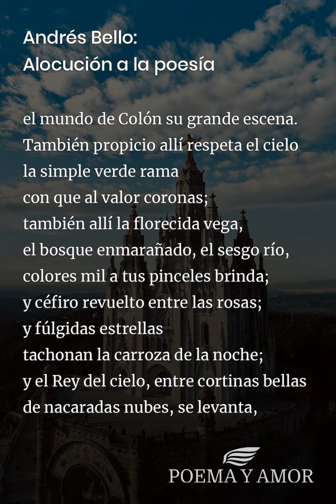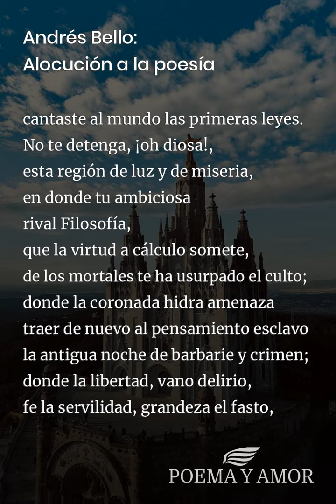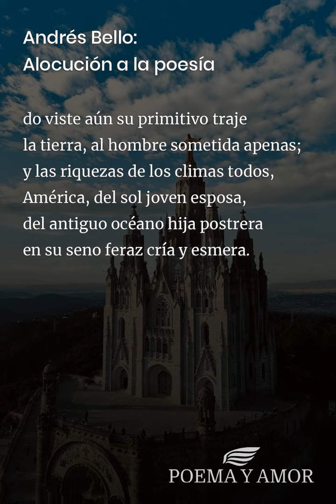Andrés Bello: Alocución a la poesía [Poema]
Poema Alocución a la poesía de Andrés Bello para leer. Disfrutar de la poesía clásica, Poemas y poetas venezolanos, amor

(Fragmento)

Divina poesía,
tú, de la soledad habitadora,
a consultar tus cantos enseñada
con el silencio de la selva umbría;
tú, a quien la verde gruta fue morada,
y el eco de los montes compañía;
tiempo es que dejes ya la culta Europa,
que tu nativa rustiquez desama,
y dirijas el vuelo adonde te abre
el mundo de Colón su grande escena.
También propicio allí respeta el cielo
la simple verde rama
con que al valor coronas;
también allí la florecida vega,
el bosque enmarañado, el sesgo río,
colores mil a tus pinceles brinda;
y céfiro revuelto entre las rosas;
y fúlgidas estrellas
tachonan la carroza de la noche;
y el Rey del cielo, entre cortinas bellas
de nacaradas nubes, se levanta,
y la avecilla en no aprendidos tonos
con dulce pico endechas de amor canta.

¿Qué a ti, silvestre ninfa, son las pompas
de dorados alcázares reales?
¿A tributar también irás con ellos,
en medio de la turba cortesana,
el torpe incienso de servil lisonja?
No tal te vieron tus más bellos días
cuando en la infancia de la gente humana,
maestra de los pueblos y los reyes,
cantaste al mundo las primeras leyes.
No te detenga, ¡oh diosa!,
esta región de luz y de miseria,
en donde tu ambiciosa
rival Filosofía,
que la virtud a cálculo somete,
de los mortales te ha usurpado el culto;
donde la coronada hidra amenaza
traer de nuevo al pensamiento esclavo
la antigua noche de barbarie y crimen;
donde la libertad, vano delirio,
fe la servilidad, grandeza el fasto,
la corrupción cultura se apellida:
descuelga de la encina carcomida
tu dulce lira de oro, con que un tiempo
los prados y las flores, el susurro
de la floresta opaca, el apacible
murmurar del arroyo transparente,
las gracias atractivas
de natura inocente
a los hombres cantaste embelesados;
y sobre el vasto Atlántico tendiendo
las vigorosas alas, a otro cielo,
a otro mundo, a otras gentes te encamina,
do viste aún su primitivo traje
la tierra, al hombre sometida apenas;
y las riquezas de los climas todos,
América, del sol joven esposa,
del antiguo océano hija postrera
en su seno feraz cría y esmera.